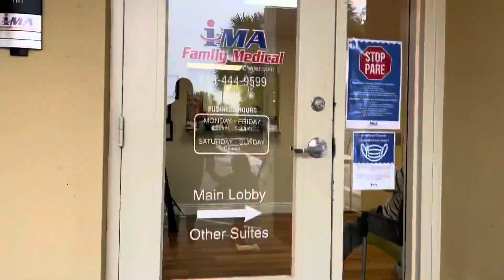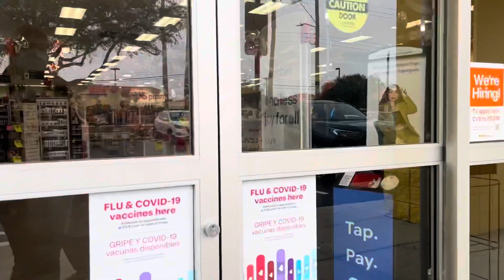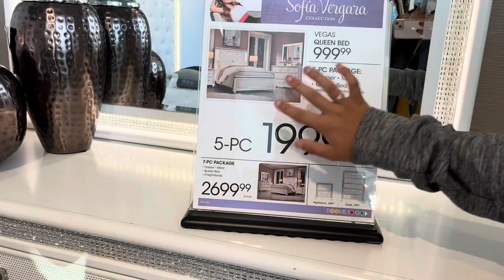59. Así fue nuestro Lunes! suscribete 🙏vlogs ♥️